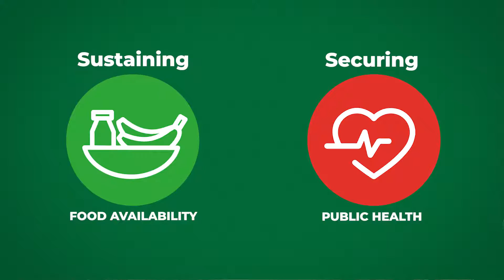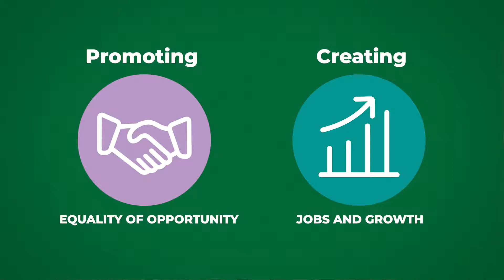A Message from Elwyn Grainger-Jones, Executive Director, CGIAR System Organization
A message from Elwyn Grainger-Jones, Executive Director of the CGIAR System Organization, for the CGIAR Performance Report 2017: Transforming the Global Food System.

"If we can’t fix our food system, we will not achieve the SDGs. We want to play a central role in driving a shift of food systems so that they are more sustainable, more productive and benefit populations across the world,” says Elwyn Grainger-Jones, Executive Director of the CGIAR System Organization.

Read the full CGIAR Performance Report 2017: [INSERT URL]